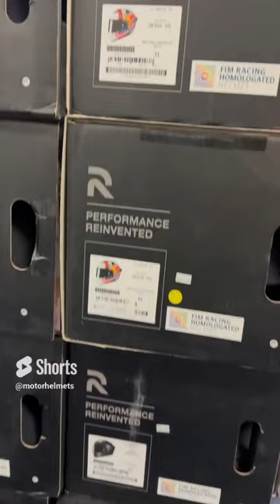Motorhelmets Motorcycle Store MX Boots, Riding Jackets, Pants, Street Helmets, Oil Change, Tire Sale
Pickup in Fullerton CA Store. Info Below:

M-F 10am - 7pm PST | Sat 11am - 6pm

Sales Dept SMS Txt: 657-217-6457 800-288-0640